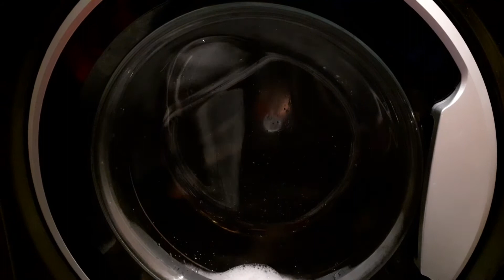Hotpoint Start Of Delicates Cold